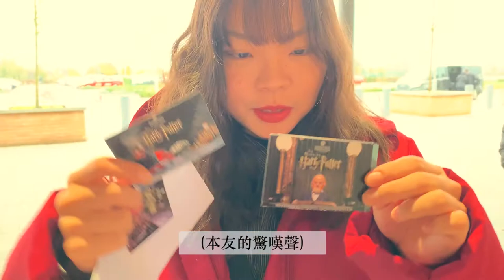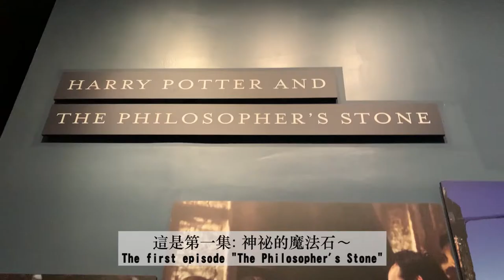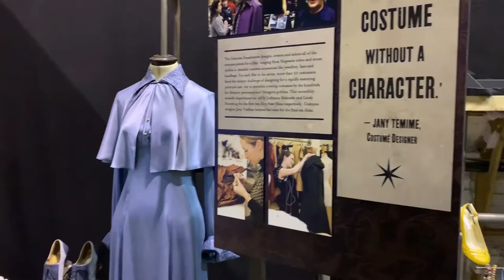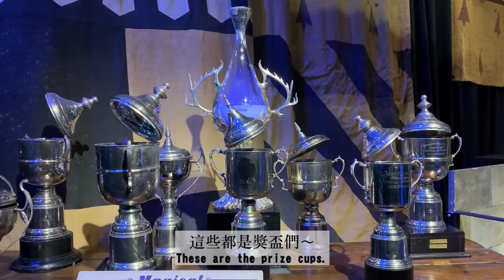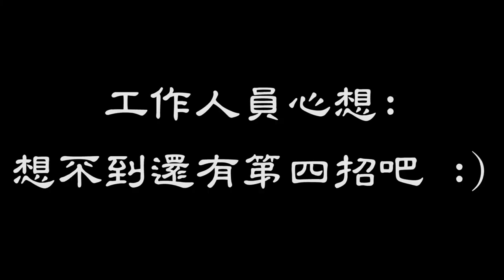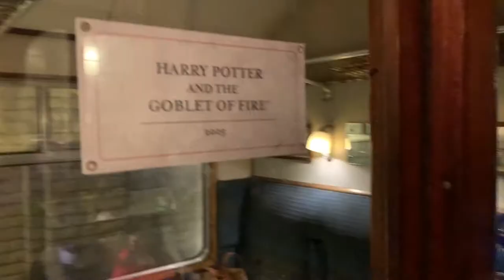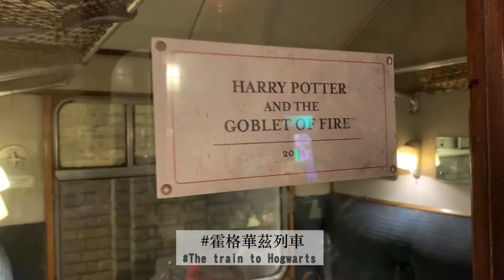Harry Potter Studio Vlog (2019/11/09)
19年去Harry Potter Studio的影片終於剪好了 !
非常感謝旅伴 @danatpy 陪我環遊英國10天，對於這個景點的選擇可說是毫無懸念一致想去 !
來到倫敦的朋朋們我是非常非常推薦，要排個一整天好好參觀，有好多細節是在螢幕中看不到的(也不一定都有被剪進影片中)
真的會更加讚嘆這部經典系列電影♡

剪輯 : @y.u.n_1998